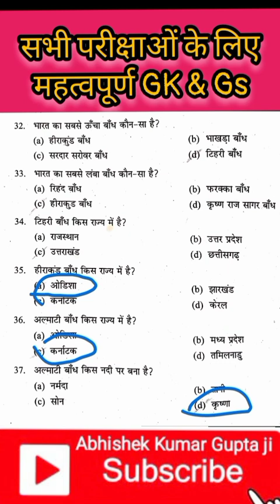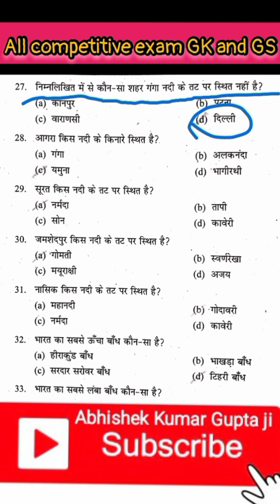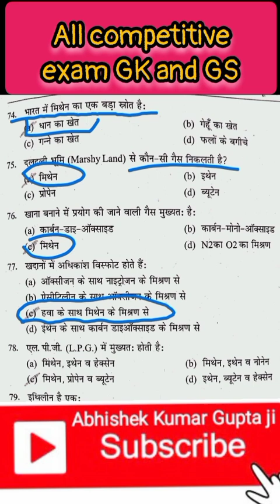all exam question GK and GS|important GK and GS|GK ka top question|all competitive GK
all exam question GK and GS|important GK and GS|GK ka top question|all competitive GK|GK all competitive exam ke liye